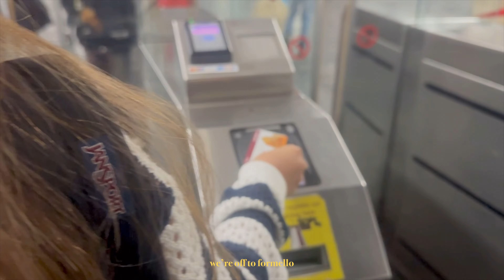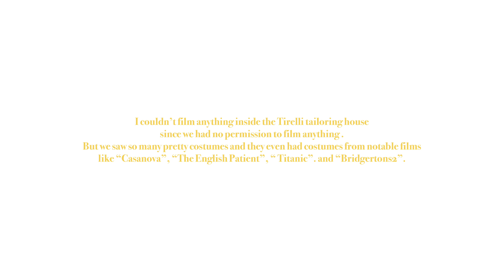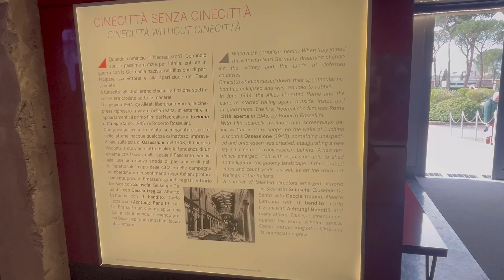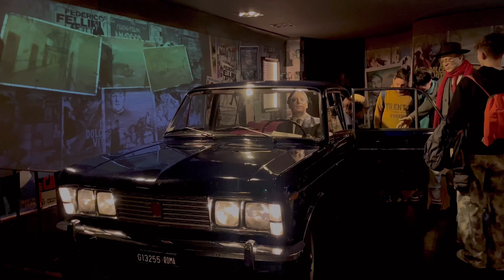ROME VLOG 🖇️: a school trip